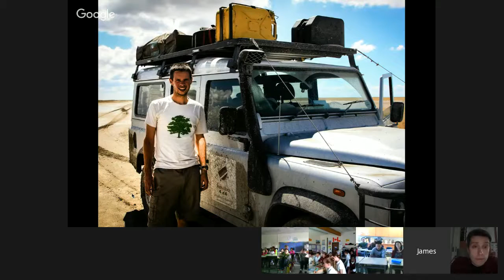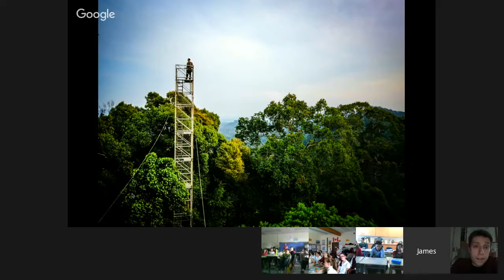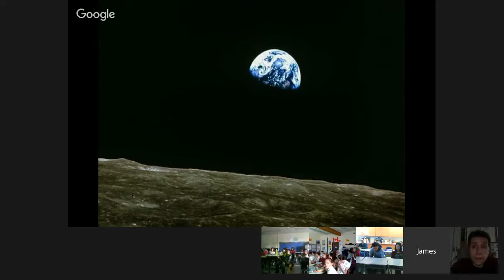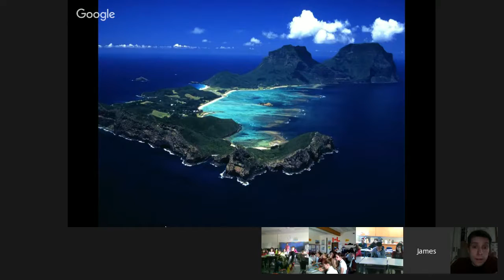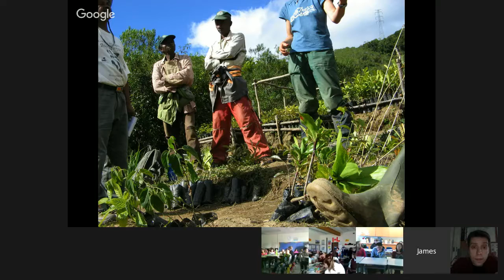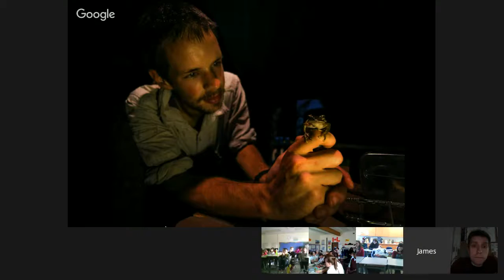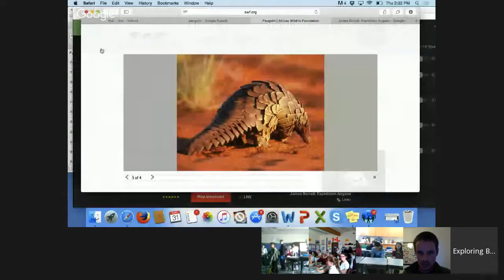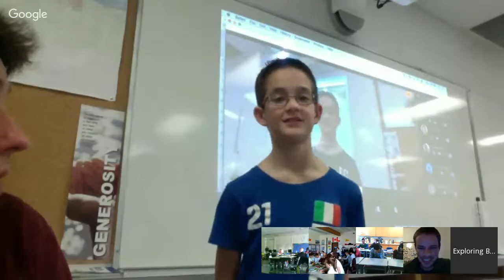James Borrell: Expedition Angano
In December 2015 James led a team of international scientists on an expedition to a remote part of Northern Madagascar. Here, in collaboration local conservationists, they worked to understand the effects of habitat fragmentation and disturbance on animals communities. Despite heavy rain and challenging field conditions, the team managed to gather valuable data.

James is a conservation biologist based in London and has been involved with expeditions to Oman, Madagascar, Svalbard and the Peruvian Amazon, and conducted research in Brunei, South Africa and Finnish Lapland. He also sailed the Atlantic Ocean and traveled over land from London to Istanbul, across Botswana and through the Caucasus.

James’s main research interests are the effects of habitat fragmentation on the conservation of rare species. He is also a keen advocate of citizen science and youth development through scientific expeditions. In 2013 he founded Discover Conservation, a social enterprise that supports scientists whilst in the field and provides grants for the next generation of young conservationists.

Grades: 4 and up
Duration: Approx. 45 mintues